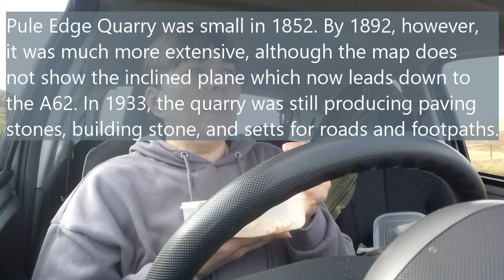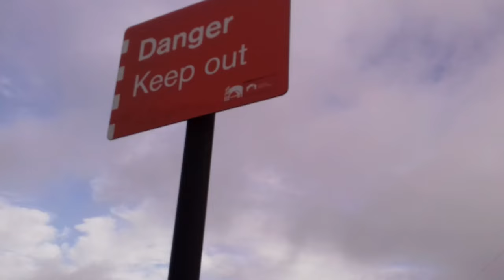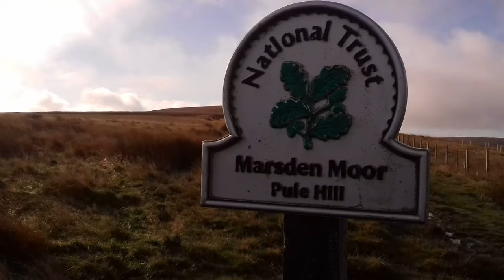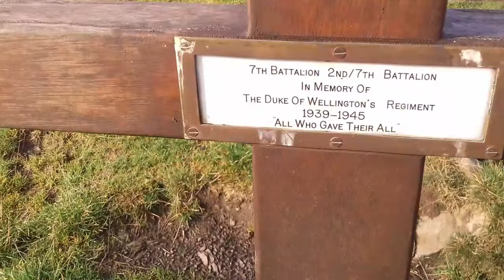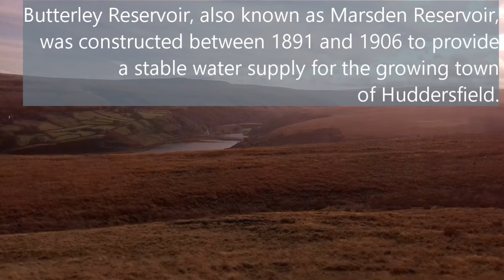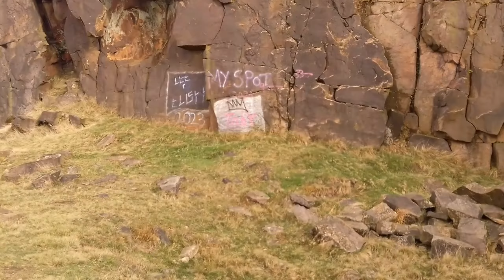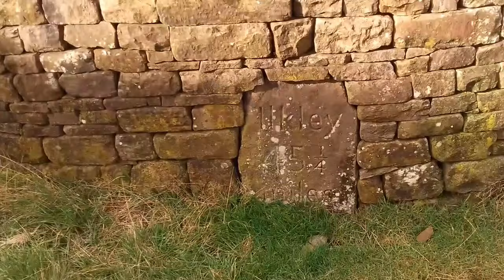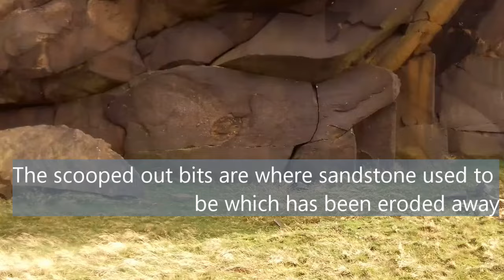Pule Hill Circular Hike And Quarry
Here’s a link to a blog post I found about the Bronze age discoveries

If geology is your thing, here’s an interesting pdf about the rocks etc of Marsden